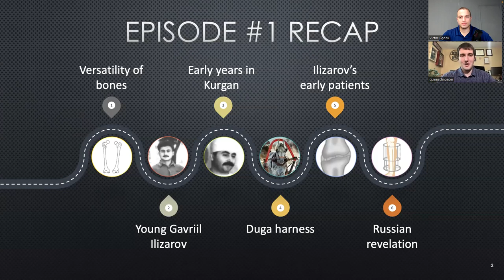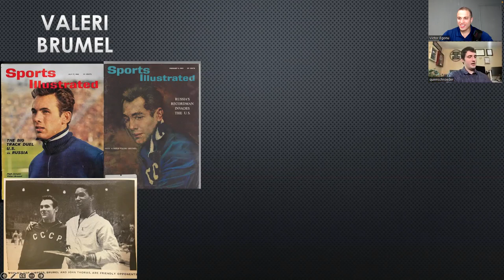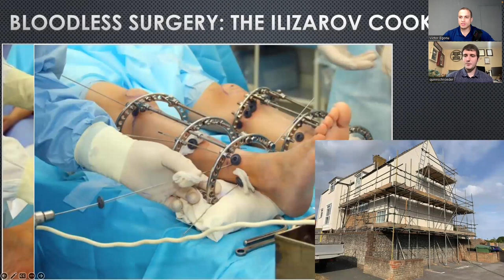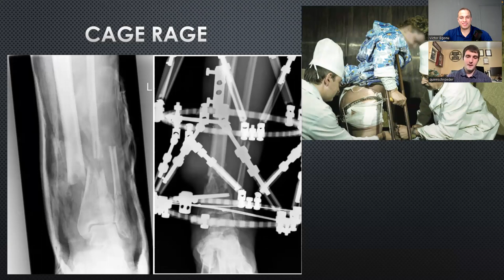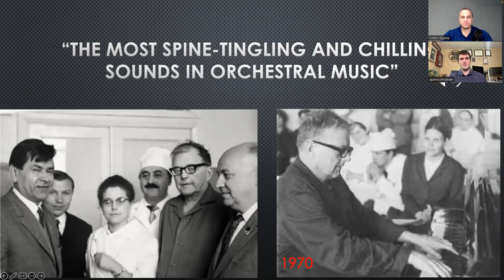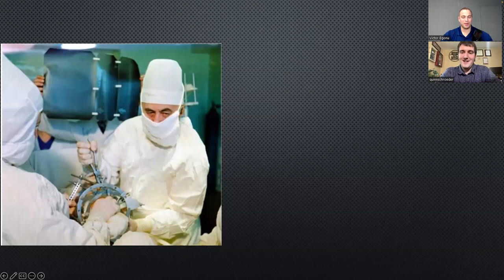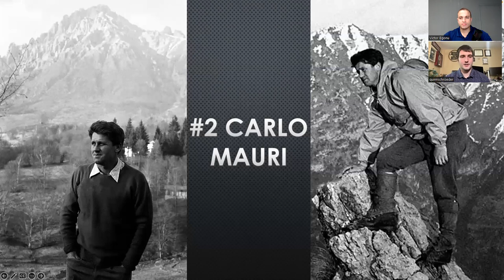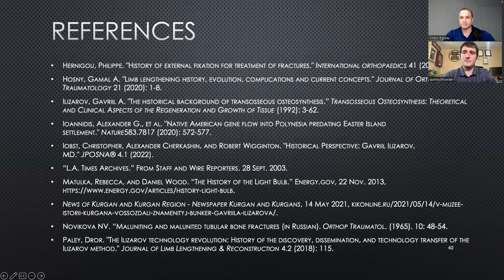History of Ilizarov Part 3: How Dr. Ilizarov was "The Celebrities' Celebrity" w/ Dr. Quinn Schroeder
Dr. Quinn Schroeder is back for Part 3 of  the History of Ilizarov and will amaze you with untold stories of Dr. Ilizarov's encounters with famous athletes and celebrities, whose trust in his revolutionary methods propelled him to worldwide fame. Discover the behind-the-scenes tales of how Ilizarov's treatments transformed these luminaries' lives and cemented his status as a true star in the world of limb lengthening and deformity reconstruction.

Timestamps:

0:00 – Intro
1:00 – Episode 1 & 2 Recap
5:30 – Deformity correction over time
7:10 – Valeri Brumel: Olympic Gold Medalist as patient
16:30 – The Ilizarov Fixator Technique walkthrough
24:00 – Cage Rage was patient turmoil during IRF fixation
29:45 – Dmitiri Shostakovich: Musical Composer as patient
34:30 – Dr. Ilizarov as a person in his office “Bunker”
39:30 – Ilizarov as a surgeon and his “fellowships” for surgeons
41:50 – Main eventer due to his revolutionary technique
47:00 – Thor Heyerdahl
49:00 – Carlo Mauri
49:50 – Dr. Yuri Senkevich
53:45 – Mauri meets Ilizarov: pivotal moment
56:25 – Ilizarov goes mainstream as Michelangelo of Orthopedics
57:00 - Outro